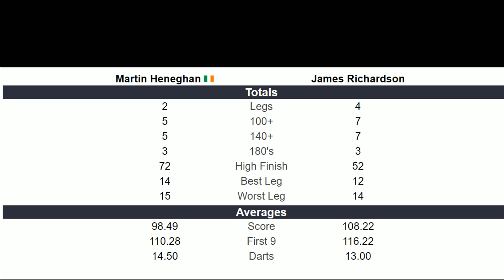Martin Heneghan vs James Richardson -- Official Isolation Knockout --Invitational Premier League --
Martin Heneghan vs James Richardson
-- Official Isolation Knockout --
Invitational Premier League
-- Week 3 --
All 6 legs played